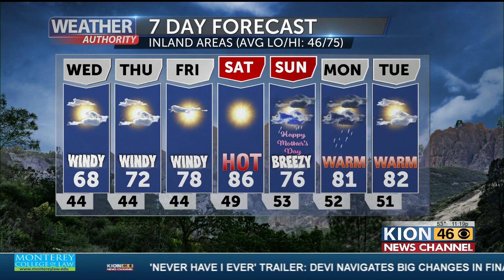Weather with Dann Cianca 5 9 23